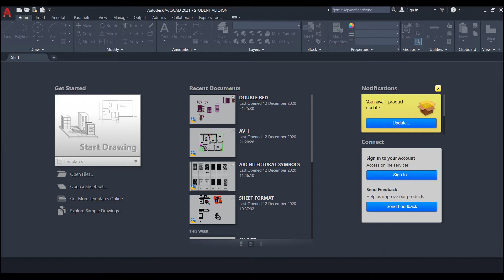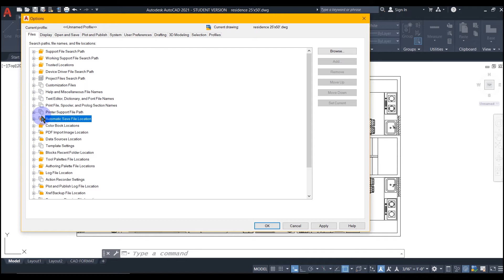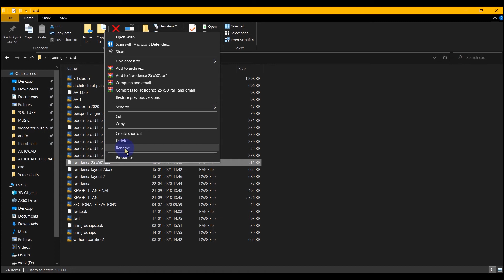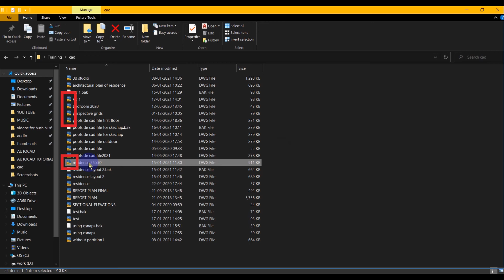How to Recover a deleted AutoCAD file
In this video you will find out how to recover a deleted AutoCAD file through a very simple trick. Watch the video till the end to know how easy it is to recover a file if deleted accidently in AutoCAD.
Hope you find the video useful and will also be able to recover your autocad file after watching it.
Follow the steps in the video carefully.